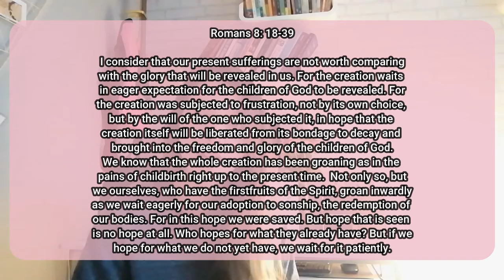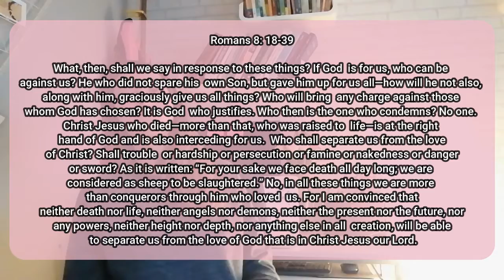Bible with Becks Romans 8 Part 22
Hey guys!

Are you ready for part 2?! This weeks video we go through verses 18-39.

I hope this video blesses you.

Becks X